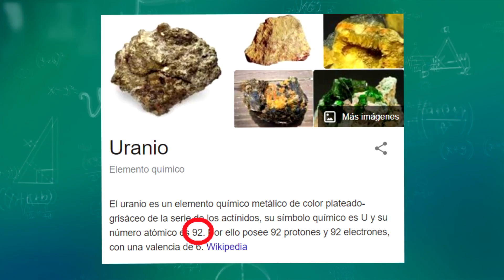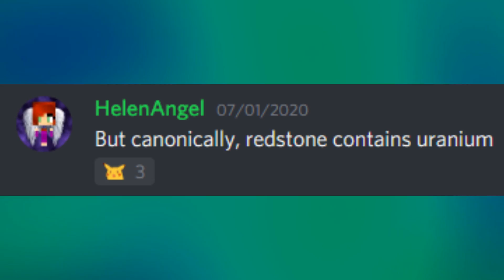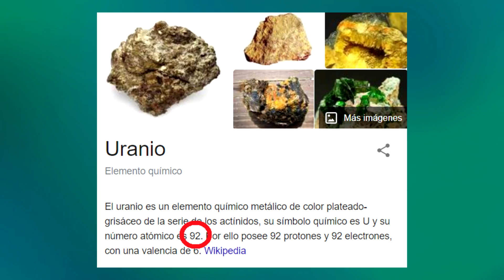10 Cosas Que No Sabías Sobre la REDSTONE!!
Cosas que no sabias ni de broma de Minecraft, Datos que DEBES saber de Minecraft, cosas curiosas que hay en Minecraft, Cosas Increíbles que Puedes hacer en Minecraft y NO Sabías, 10 COSAS QUE PUEDES HACER EN MINECRAFT PE, TRUCOS que deberías saber en MINECRAFT SURVIVAL 2020

Cabalo , Kiritowasabi, Andrex80, CristopherGhost

Maria, Roge, Valecita, POKE! - SAIYAN ❤, Gustavo Aron

Oscar Figueroa, Carlos Rodriguez, Alex Beni, Hazell45